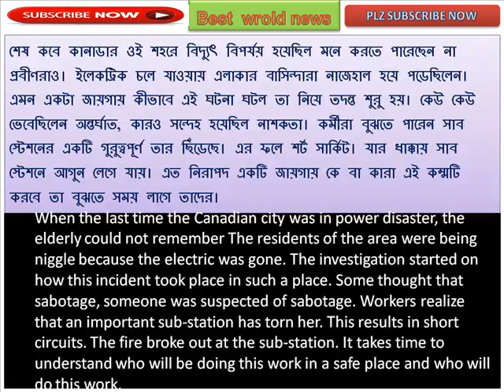How horrible the squatter is! Know what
কাঠবিড়ালি কতটা ভয়ংকর! জানেন কী